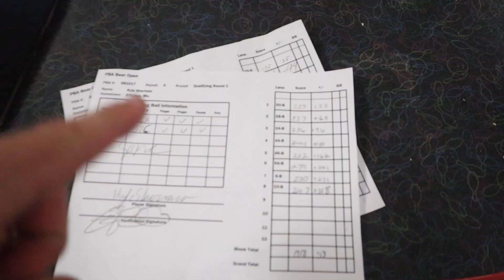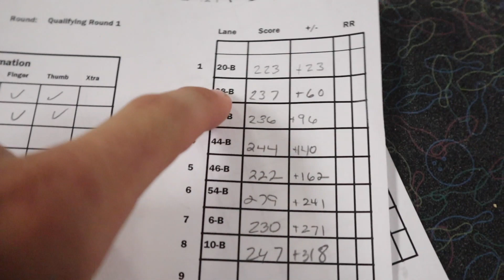PBA Illinois Open | Kyle Leads the Day!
Kyle Sherman had a great day on the lanes today at the PBA Illinois Open. We are both sitting in the cut line with 6 more games left to go.